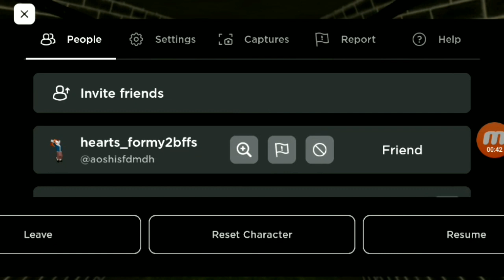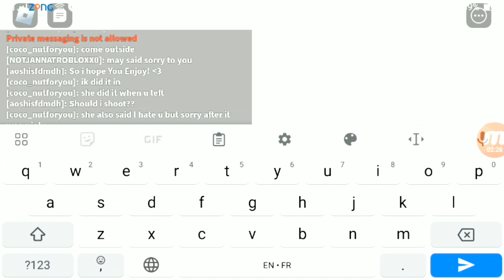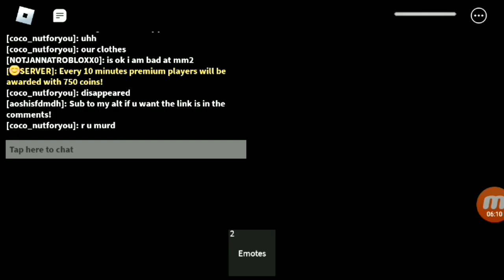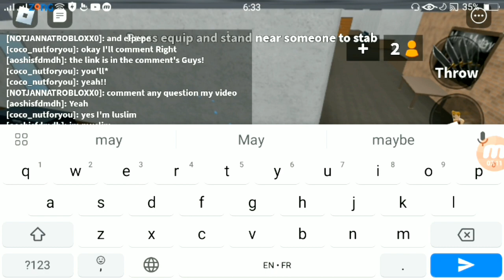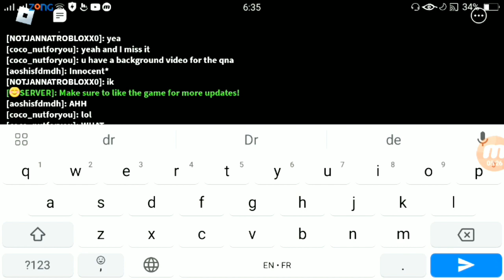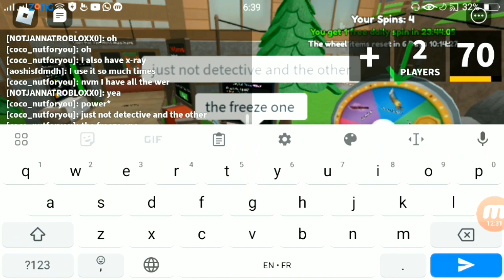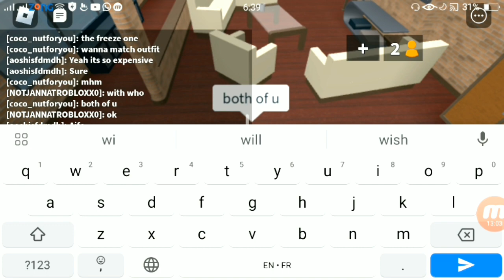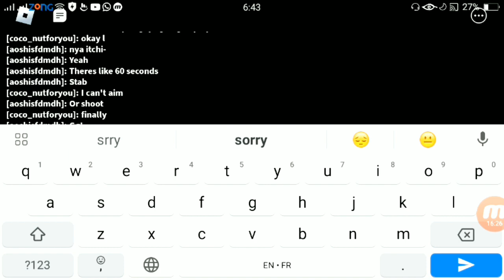playing Chillys mm2 with my friends / may don't get mad at me lol